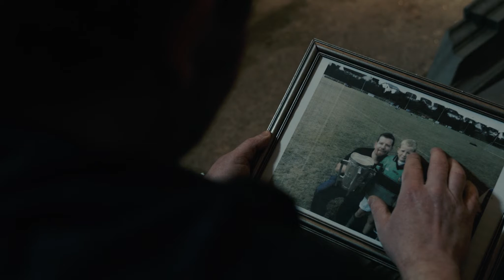The Siege of Bothar Anam trailer